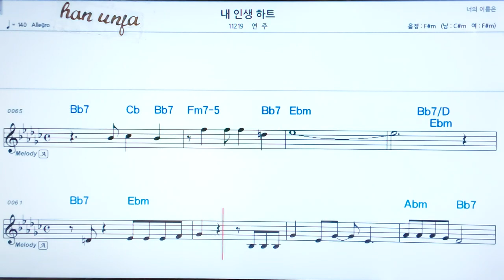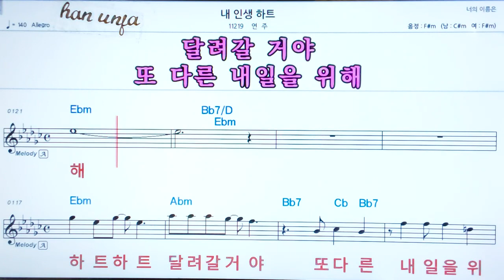💖 내 인생 하트/연주 👍코드,악보, 코드 ,Karaoke*카라오케 반주